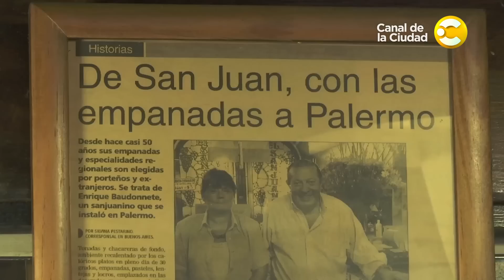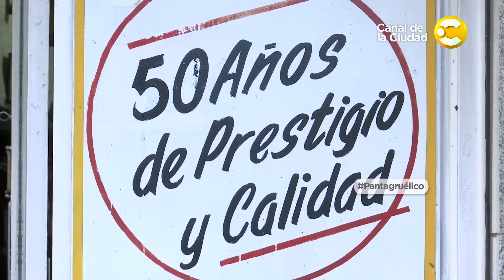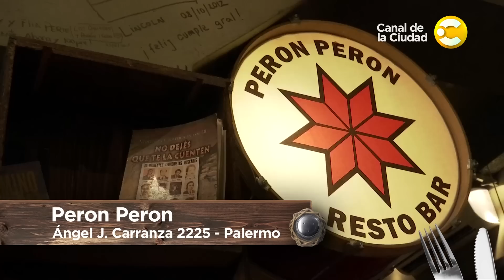Conocé dónde se hacen las mejores Empanadas de la ciudad en Pantagruélico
La empanada es uno de los platos mas distinguidos de nuestra cocina. Salteña, tucumana, riojana este manjar tiene tantas variantes como provincias argentinas. Para poder diferenciar estos sabores Diego comienza su recorrido hablando con el chef Ramiro Solis, este misionero especialista en la comida latinoamericana y sus orígenes. Con él descubrirá los pequeños tips para salir en la búsqueda de la típica empanada porteña. El Sanjuanino de Barrio Norte es uno de los referentes con mas de 50 años de historia elaborando comidas regionales. Ña Serapia una pulpería en el medio del Palermo, que hace las empanadas salteñas como Salta manda. Y esta búsqueda finaliza en Perón Perón en donde el chef Gonzalo Alderete Pagés elabora la típica empanada salteña con el toque de la comida contemporanea. Epanadas de osobuco y búfalo son la especialidad.